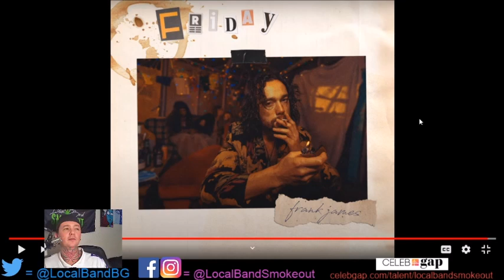Stoner Dude Reacts - Frank James - Friday